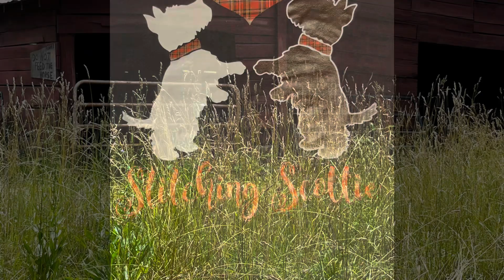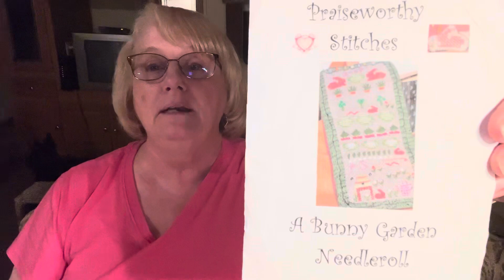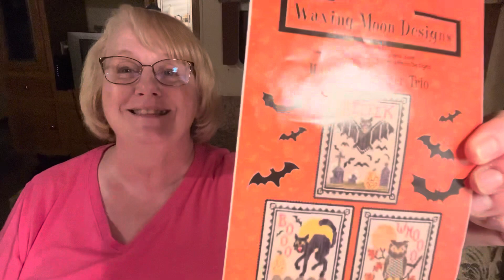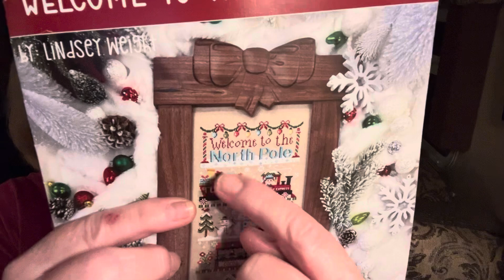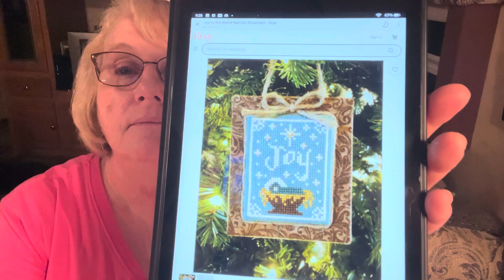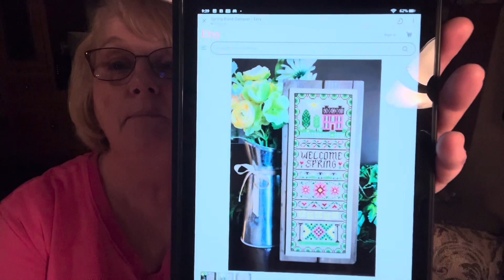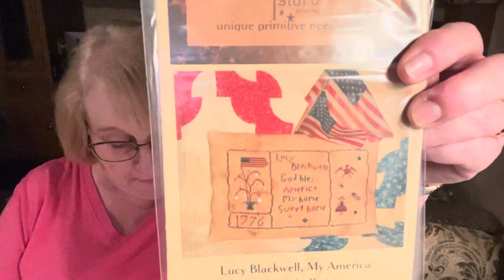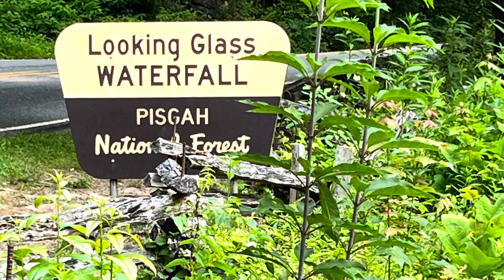Flosstube 134: Finish, FFO, July fun and Stitching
Happy 4th and lots of stitching and a bit of finishing. Plus a visit from the Scotties.

Featured Etsy Designer:

Free Patterns:
“Strawberry Smalls Exchange”
Or Instagram: @InspiredByMichelle

Stitch Alongs or SAL’s:
WIPGO2023 on Facebook

Needlework Shops Nentioned:
Dyeing2Stitch in Virginia Beach, VA

Designers Mentioned:
Praiseworthy Stitches
Heartstring Samplery
Primrose Cottage Stitches
Finally a Farm Girl
Hands on Design
Sue Hillis